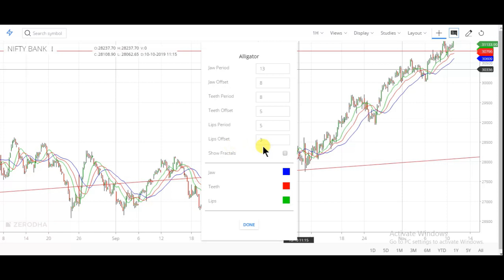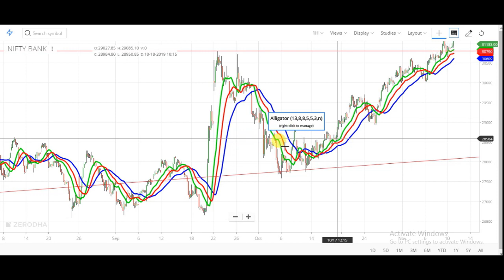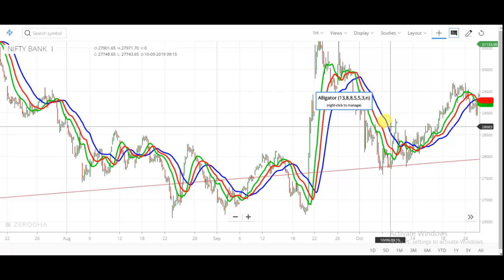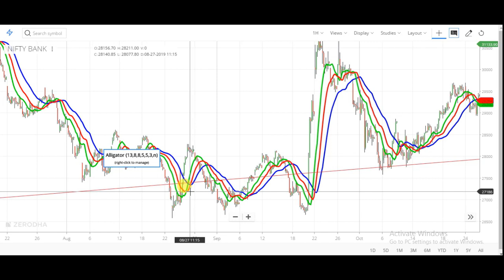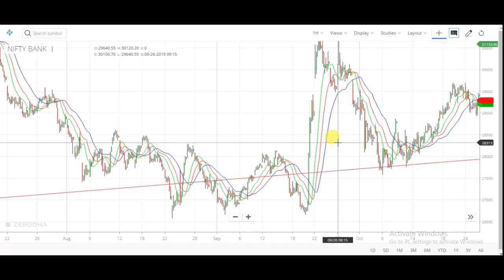Best Way To Use Alligator Indicator || best indicator for trading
How To Use Alligator Indicator and best strategy discuss about alligator indicator, all about alligator indicator

1) Alligator Indicator Full Explained in Hindi
2) ALLIGATOR STRATEGY
3) making a profit from the Alligator Indicator
4) Learn About the Alligator Indicator
5) Introduction to the Alligator Indicator
6) NEVER LOSS 100% REAL STRATEGY ALLIGATOR INDICATOR
7) Alligator Indicator malamal kar sakta hai
8) alligator Indicator using tutorial
9) Alligator indicator strategy (intraday strategy) in Hindi
10) How to make profitable trades with Aligator indicator [Hindi]

1) FULL COURSE, FROM BASIC TO ADVANCE LEVEL.
2) ONLY LONG TERM INVESTMENT COURSE.
3) ONLY SWING / POSITIONAL TRADING COURSE.
4) ONLY INTRADAY TRADING COURSE.

1) BASIC KNOWLEDGE  ABOUT STOCK MARKET.
2) MANAGEMENT ANALYSIS
3) FUNDAMENTAL ANALYSIS
4) LONG TERM INVESTMENT STRATEGY
5) VALUE INVESTING
6) SWING/POSITIONAL TRADING STRATEGY
7) INTRADAY TRADING STRATEGY
8) CANDLESTICK & CHART KNOWLEDGE
9 PORTFOLIO MANAGEMENT